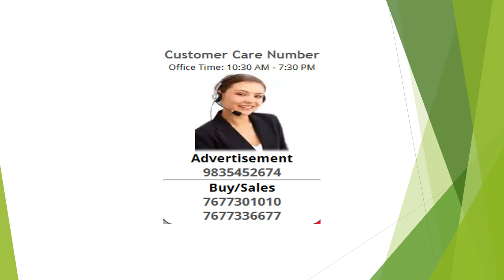Residential Plot / Land For Sale In Sangam Vihar, Noida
Small Investment Big Return Plots In Greater Noida 3000 Per Gaj To 3500 Per Gaj

Agreement On 25%
Ragistry On 50%
Top residential plots with easy emi
GARHI SAMASTPUR GREATER NOIDA
Near sector 149-150 ATS Pristine
Proposed metro connectivity
Plots Are With All Facility Like Water,Electricity,Roads,Park